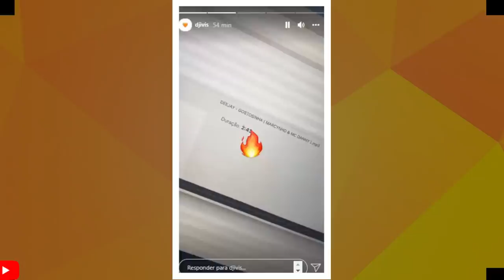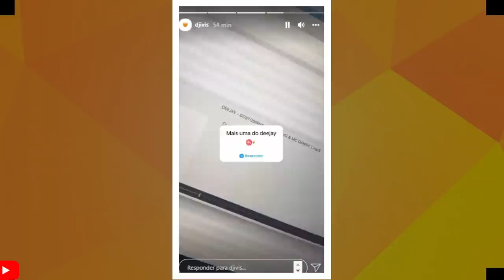DJ IVIS ANUNCIA PARCERIA COM MC DANNY -entenda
VAMO FALAR DE DJ IVIS E JOÃO GOMES.